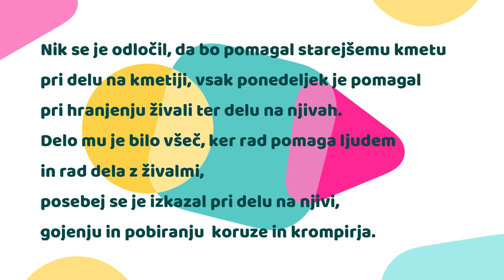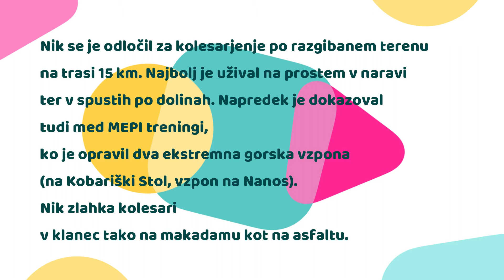Nik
podelitev mepi krško 2019 - bronasta stopnja